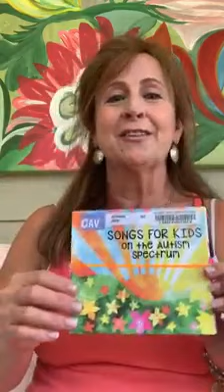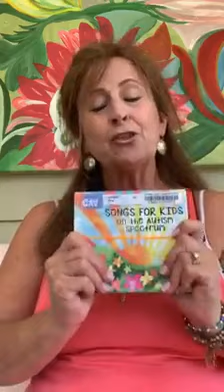Hoopla and the CD for kids on the Autism spectrum (06/18/2019)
Tuesday’s Tips! The app is called Hoopla and the CD is Songs for kids on the autism spectrum. Portland Music Therapy. Alexis Bronstein Mishaga, Kate Harris, Angie Kopshy.